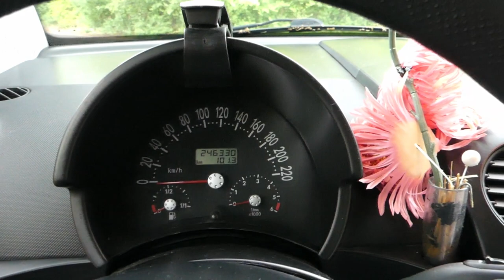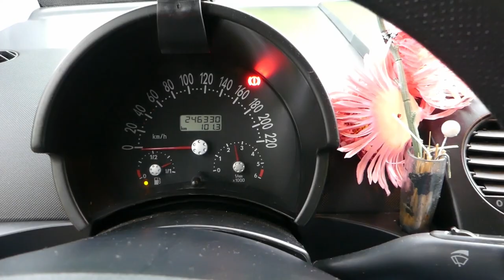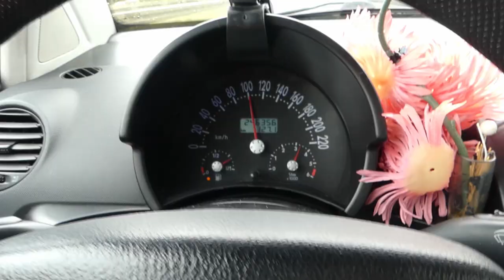Volkswagen New Beetle - Czy 1.4 16V jest mułowaty? (test PL) - AutoMarian #7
Film, test, recenzja pierwszego retro stylera w Europie.
Powrót legendy w nowym wydaniu, śmiały projekt i hit sprzedaży VW.

Rok prod.: 2002
Przebieg: 246 tys. km
Silnik: 1.4 16v 75KM R4